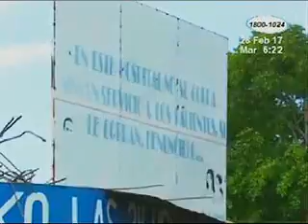Mujer sufre graves quemaduras en ritual evangélico